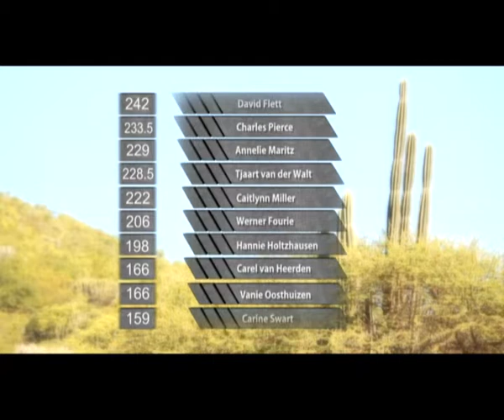Maxxis National 4x4 Challege - Brits 2011 part 02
Last leg of the Maxxis National 4x4 Challenge of 2011 and it is anyone's title with the top 3 teams very close to each other.